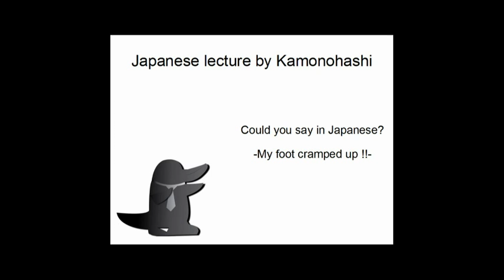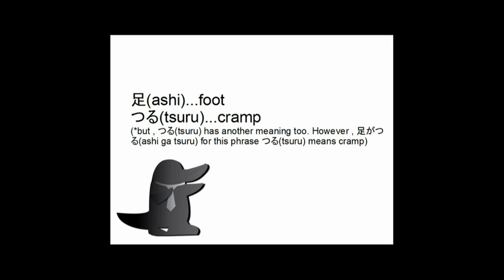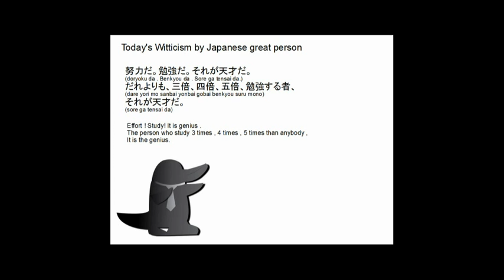Could you say in Japanese ? My foot cramped up!!